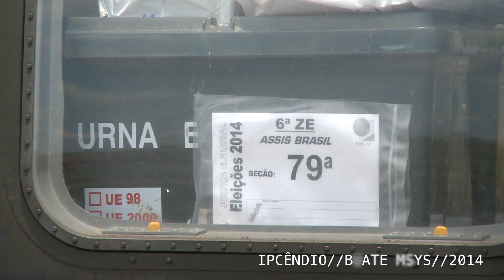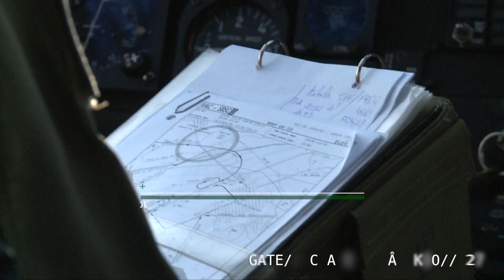Black Hawk chega a 30 mil horas de voo na FAB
Para homenagear o helicóptero H-60L Black Hawk, que completou 30 mil horas de voo na Força Aérea Brasileira no dia 30 de julho, foi produzido um videoclipe das principais missões executadas pela aeronave.

Devido a alta capacidade operacional, ele já foi empregado em diversas missões como reconhecimento armado, transporte aerologístico, busca e salvamento, infiltração e exfiltração de tropas, dentre outras.